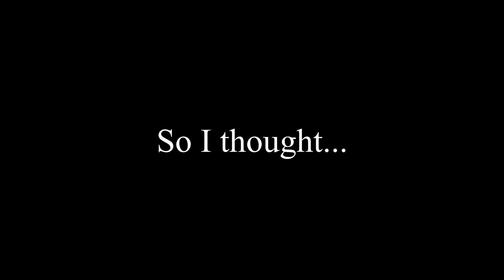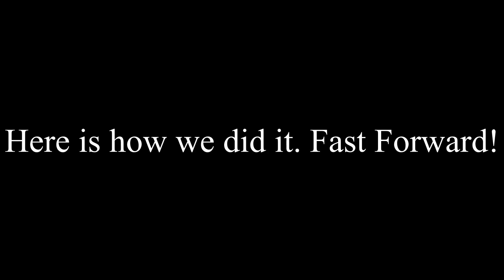Spiritual Journey Across Glacio to Find My Bro! - ASTRONEER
Not sure if this can be considered a success of planet exploration for Glacio... but regardless, we were able to start out creating a base. I hope you enjoy!